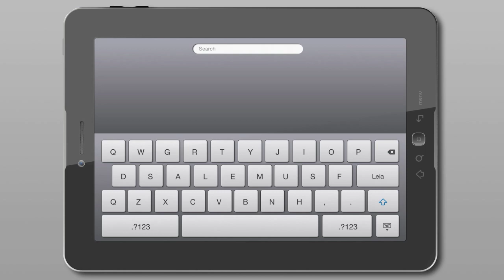alemus2_HD_20s